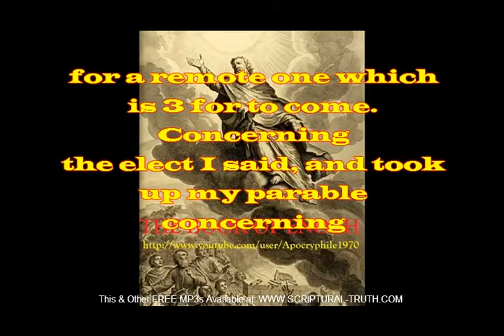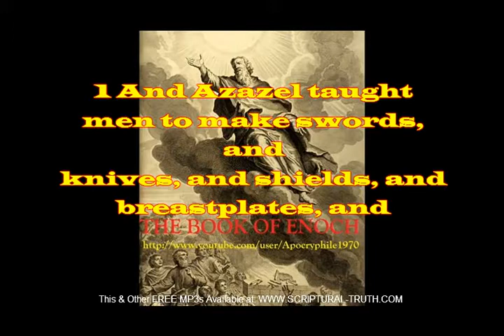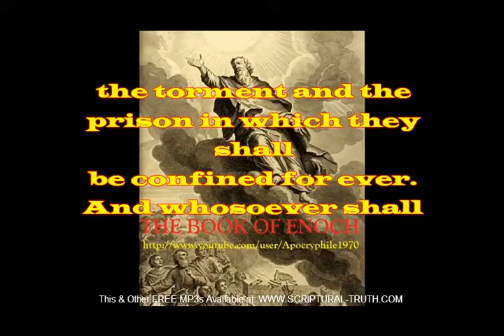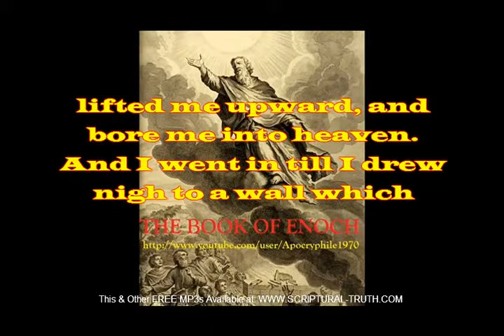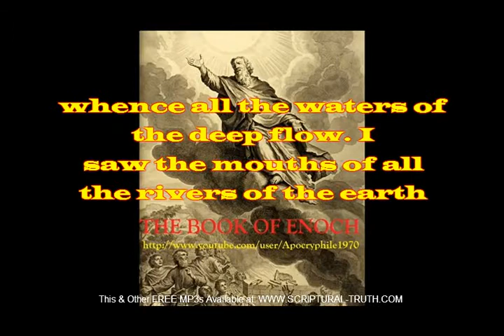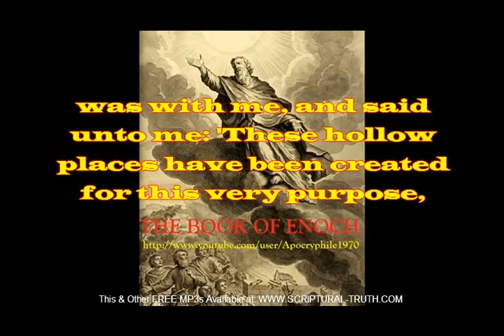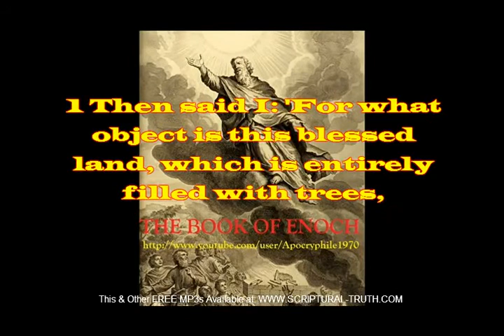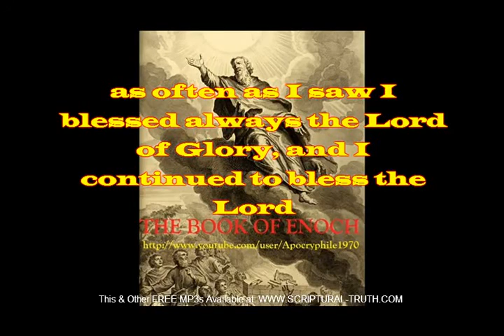The Book of Enoch Book 01 Book of The Watchers Synchronized Text